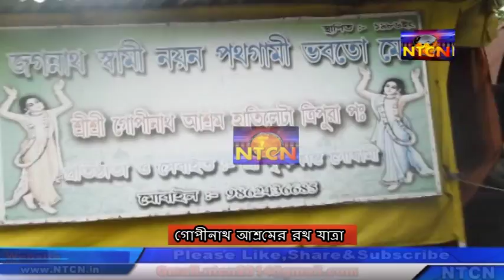গোপীনাথ আশ্রমের রথ যাত্রা